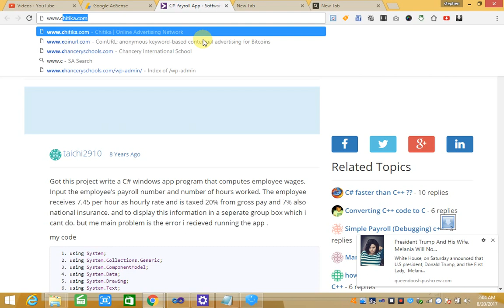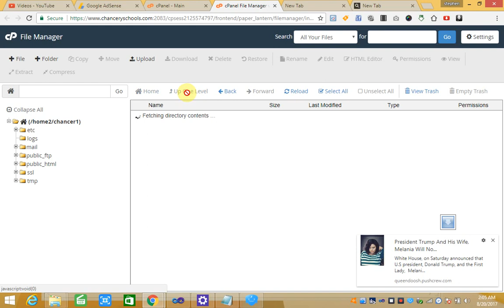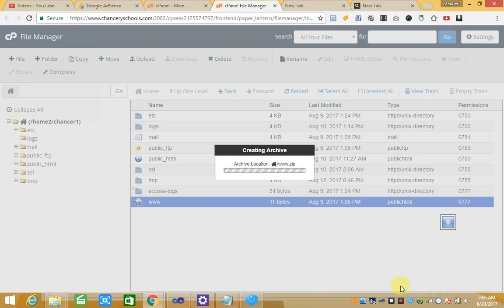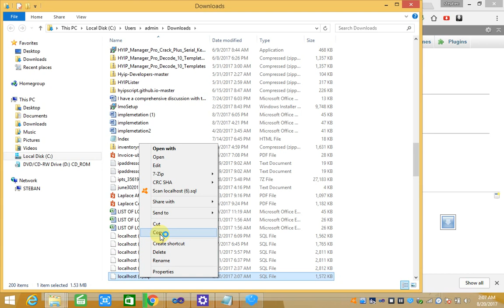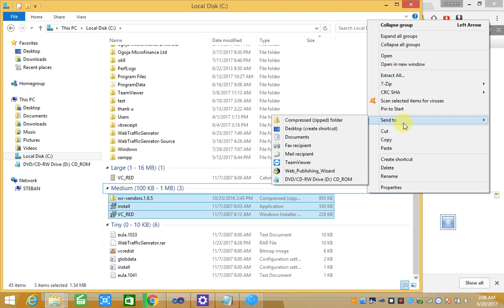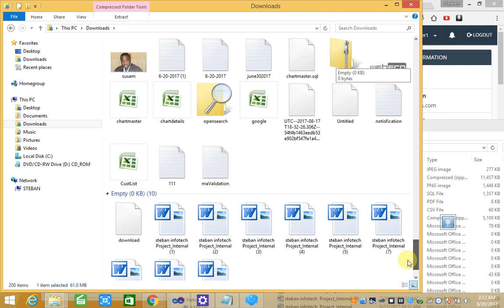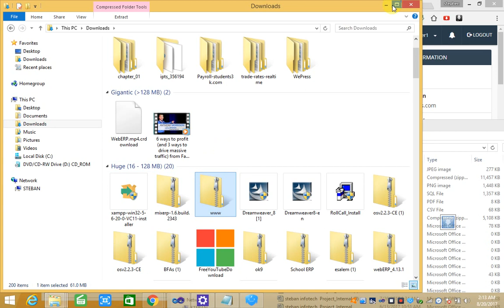how to backup website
how to backup website and database